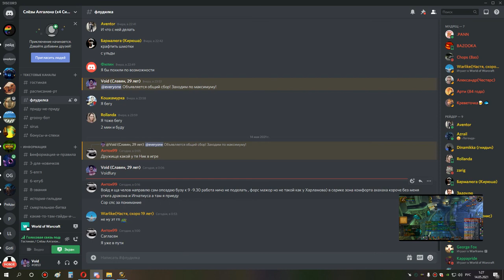2я часть ульда 25 друид три спека 13 05 21